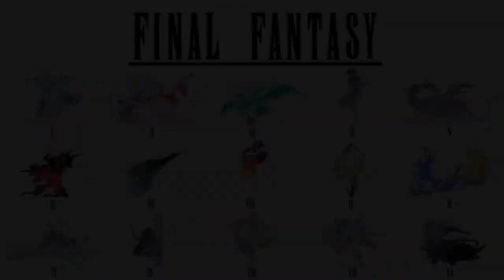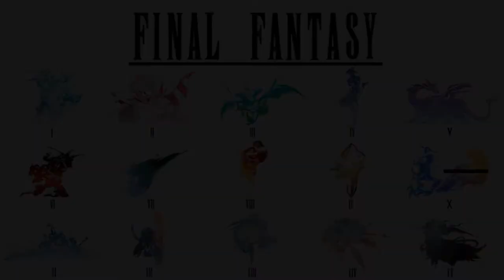Mon Top 5 des zones les plus dangereuses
ATTENTION : LA VIDEO CONTIENT DES SPOILS !

Nouvelle vidéo de Top/Flop 5. Il s'agit de classements personnels, je ne détiens pas la vérité absolue, donc, merci de respecter mes gouts, même si ceux-ci sont différent des vôtres.
Pour ce premier Top, je vous présente mon classement de mes zones les plus dangereuse de Final Fantasy favorites.

0:00 Opening
0:23 Introduction
1:05 N°5
3:11 N°4
5:01 N°3
6:58 N°2
9:33 N°1
12:25 Ending

CRÉDITS

Logo : Veevee & Arsène (Les Joueurs Fantômes), Soryû
Bannière : Soryû
Opening : Azem
Ending : Azem
Texte/Traduction : Azem
Montage : Azem
Voix Off : Azem
Miniatures : Azem

Musiques :
Awakened Forest (Final Fantasy IX)
Land Of Dwarves (Final Fantasy IV)
Buried In Snow (Final Fantasy VII)
A Land Lond Dead (Final Fantasy XIV)
Thunder Plains (Final Fantasy X)

Sources - Vidéos :
Fareydj, PowerJ - Let's Player, Poyo Novae, Rya